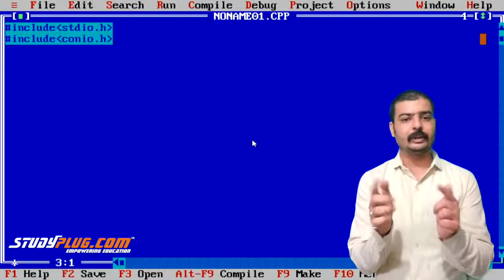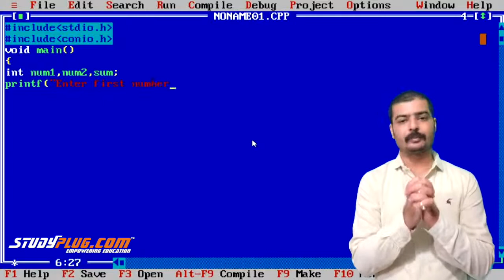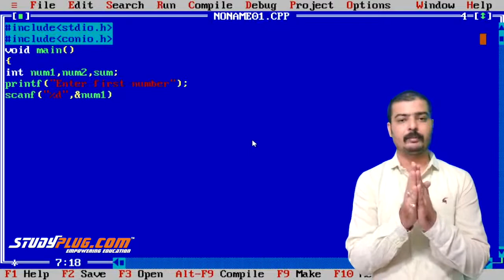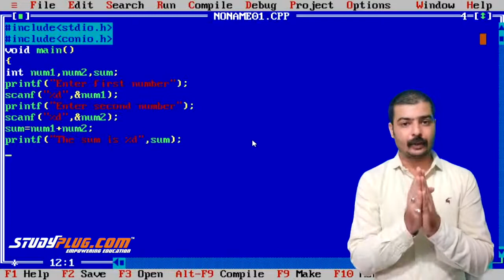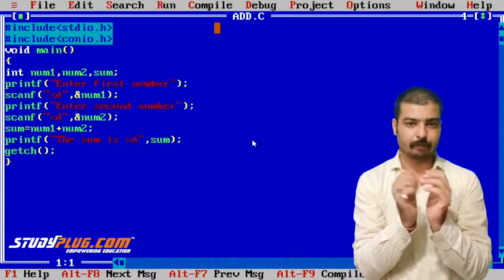C programming | Add Two Number program in Hindi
Add Two Number program  in C programming .